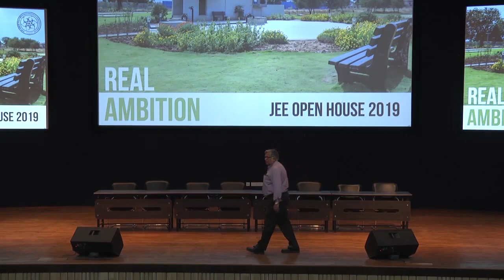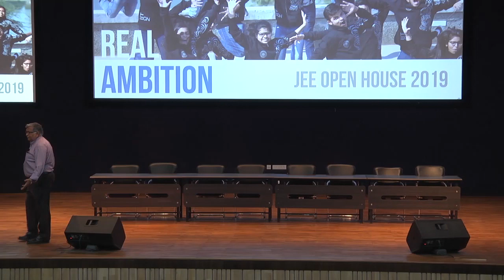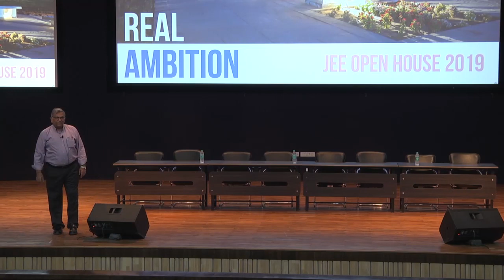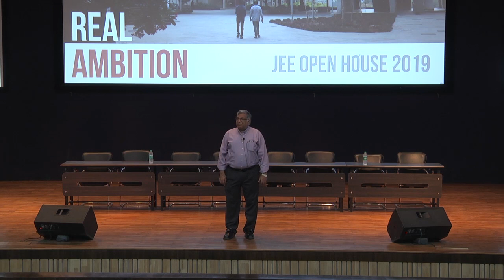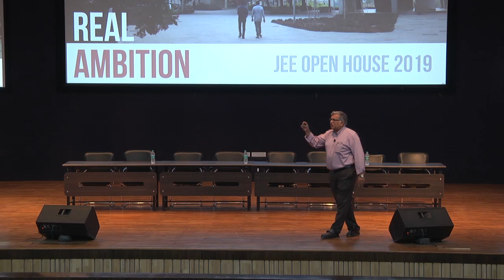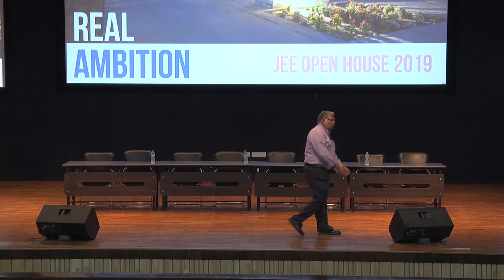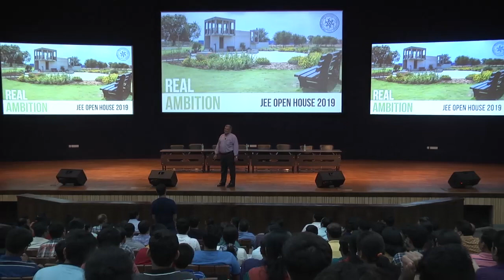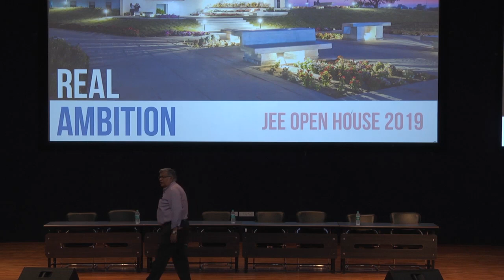Address by Prof. Sudhir Jain | JEE Open House 2019